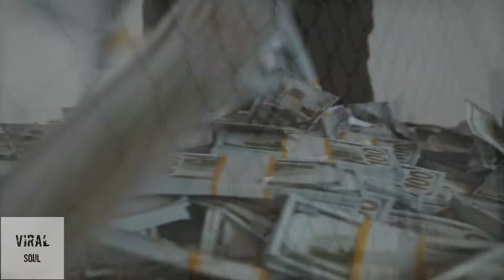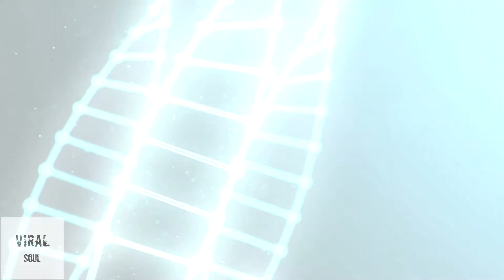FUE ACUSADO DE VIOLAR A UNA MUJER EN Chile Y ERA INOCENTE RECIBIRA USD 50.000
Adrián Zarricueta llegó a pasar 79 días en la cárcel, acusado de violar una joven. La víctima había declarado en su contra, pero estaba completamente segura de que fuera el culpable. Esa y otras negligencias en la investigación lo llevaron a permanecer en prisión por un delito que no cometió.
Recién tres meses después, una prueba permitió que se revirtiera lo que para él ya era una larga pesadilla tras las rejas.
Y si bien la justicia determinó que el Estado chileno deberá indeminzarlo por los daños sufridos, Zarricueta dijo que para el momento de su liberación su vida ya se había derrumado por completo.